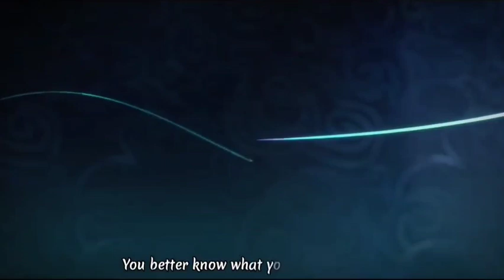Angel With A Shotgun - Venti | Genshin Impact AMV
Angel with a Shotgun by The Cab

Started editing this without a plan, something I don't usually do when editing, and somehow everything just clicked into a cohesive narrative that even I'm surprised with. I edited a good chunk of it during a reading break and then worked on it bit by bit afterwards.

I just really can't believe how well this turned out. It went from a jumbled mess of clips into a showcase of Venti's resolve to his friends and Mondstadt.

Media: Genshin Impact
Editing Program: PowerDirector